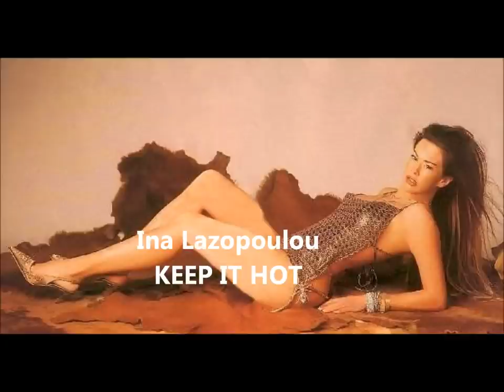Ina Lazopoulou - We keep it hot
Music & Lyrics: Fugitive B
Music Box International